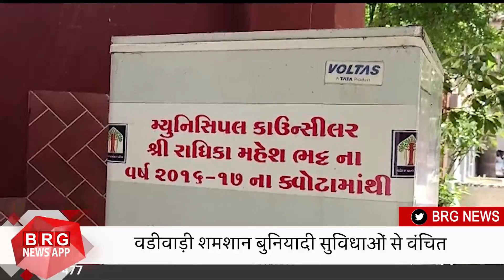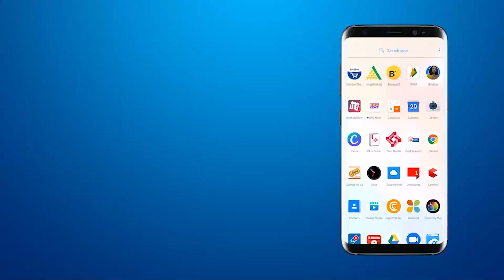वडीवाड़ी शमशान बुनियादी सुविधाओं से वंचित | Vadodara City